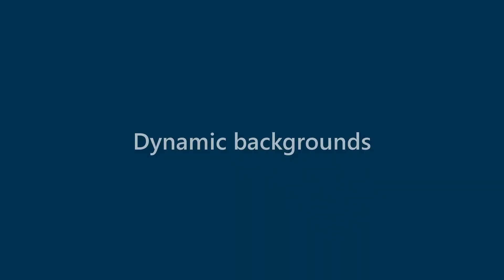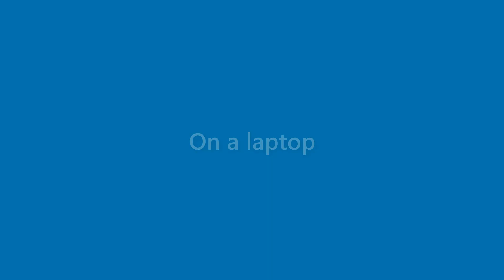Darryl Hunt - appearance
Name Look - Darryl Hunt - appearance. In this video we present "Darryl Hunt" name look and feel in various scenarios.
This video will cover:
How does "Darryl Hunt" look as a personal letterhead?
How does "Darryl Hunt" look on a business card?
How does "Darryl Hunt" look on a computer/laptop screen?
How does "Darryl Hunt" look with different background colors?
How does "Darryl Hunt" look with various fonts?